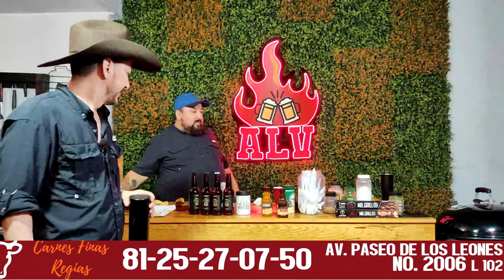Juicy Lucys con Alejandro Armendáriz en ALV Episodio 55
Vaka y Victor reciben al amigo Alejandro Armendáriz y cocinan las tradicionales empanadas de Las Malvinas y unas hamburguesas rellenas Juicy Lucy con carne de Carnes Finas Regias y postre sorpresa.